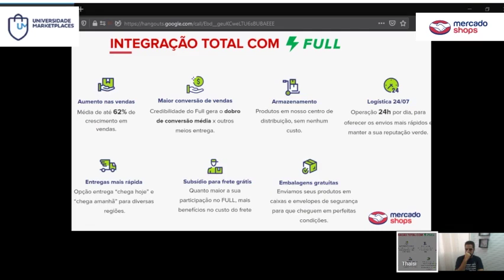Como oferecer Mercado Envios Full em sua Loja Virtual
Para quem ainda não está no Fulfillment do Mercado Livre, é o momento ideal para utilizar esse serviço oferecido pelo Ecossistema.

Ao utilizar o Mercado Shops em conjunto com o Full, você vai potencializar sua conta e suas vendas.

Vamos passar os pontos principais de destaque com essa integração:

A relevância que seus anúncios ganham faz com que tenha um aumento médio de 62% nas vendas do mercado livre;
Maior conversão de vendas no mercado livre e no Mercado Shops, pois a credibilidade do full gera o dobro de conversão média em relação aos outros meios de entrega;
Armazenamento: o produto vai estar no Centro de Distribuição do mercado livre, sem nenhum custo adicional;
A logística do Mercado Envios full é 24/7;
Entrega mais rápida: fica ativa a opção “chega hoje” e “chega amanhã” para diversas regiões, o que oferece uma experiência super positiva para o comprador e melhora a reputação do vendedor;
Subsídio para frete grátis: quanto maior a participação no Full, mais benefícios no custo do frete;
Embalagens de qualidade e gratuitas: para que os produtos cheguem em perfeitas condições.

Grande abraço,
Alexandre Nogueira

Apoiam nosso projeto:
Cupom: umarketplace
Cupom: PARCEIRO20